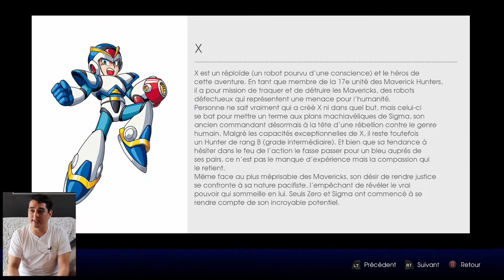Mega Man X Legacy Collection | X GON GIVE IT TO YA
Dans cette série de vidéo, je fait une review détaillé d'un jeux-vidéo.

Pour cette nouvelle vidéo, je teste Mega Man X Legacy Collection développé et édité par Capcom sur Xbox One X.

Montage : Creasy Buscemi.
Miniature : Madame Patachou.
Captures réalisés avec Avermedia Game Capture HD II.

Mega Man X Legacy Collection est disponible en téléchargement payant sur Xbox One, PS4 et Switch.

Vous pouvez retrouvez plus d'infos et discutez des jeux plus en détails et son forum.